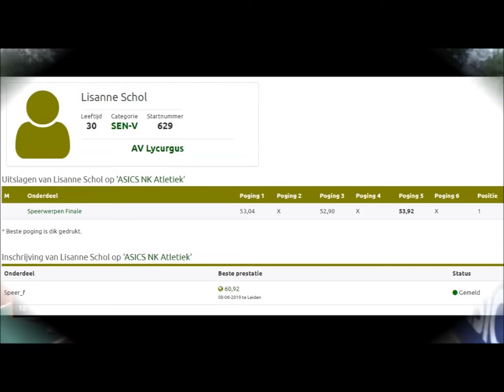Lisanne Schol Nederlands kampioen SPEERWERPEN 2021 met 53.92 meter